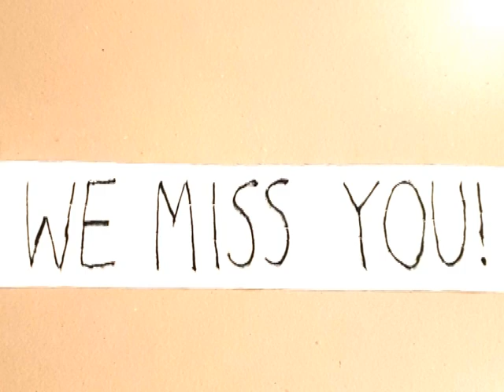Maiden Gully Staff - Isolation Video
We just wanted to let you all know that we miss you! Stay safe and see you when we can!